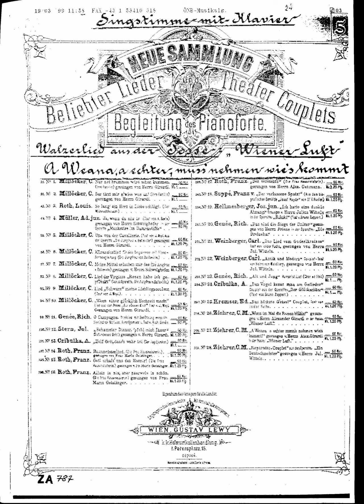Carl Michael Ziehrer - Nr.7 A Weana,a echter,muss nehmen wie's kommt!Walzerlied aus 'Wiener Luft'